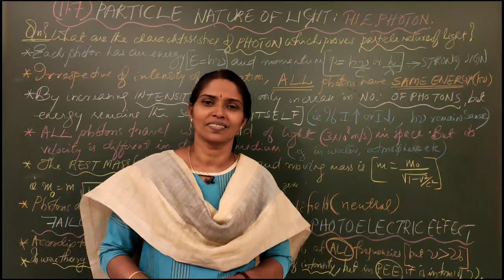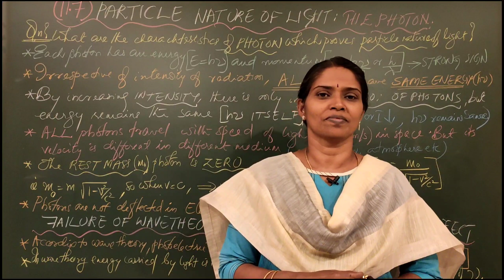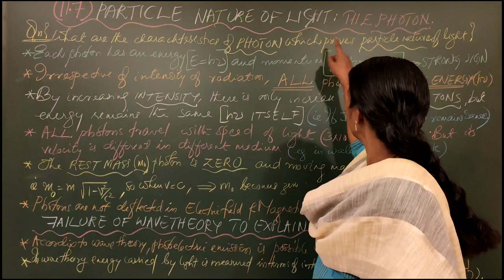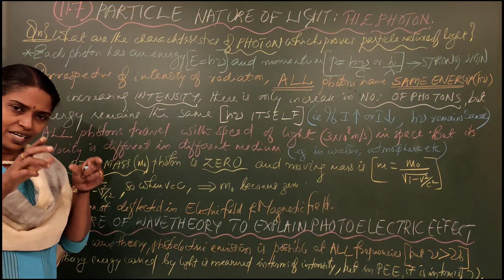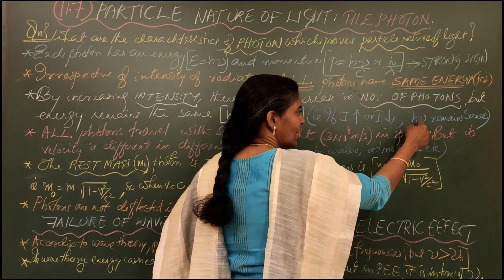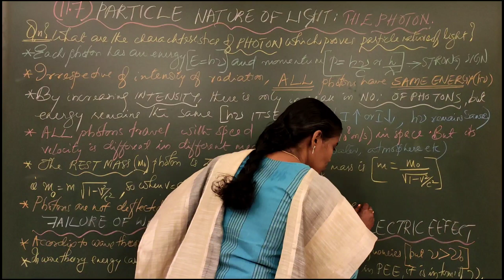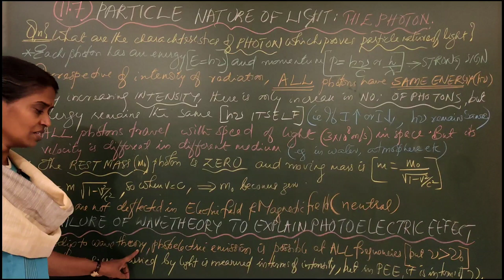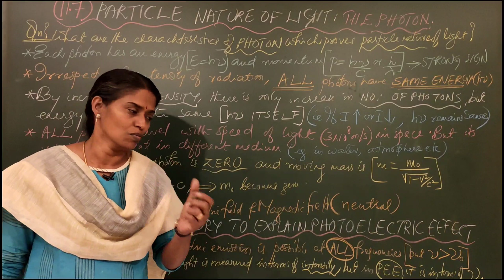FOCUS AREA (11.7) : PARTICLE NATURE OF LIGHT : CLASS 12 PHYSICS : CHAPTER 11: ( മലയാളം)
✅* +2 PHYSICS*